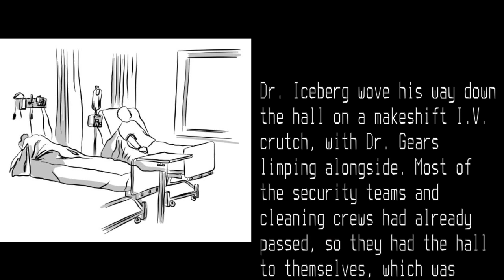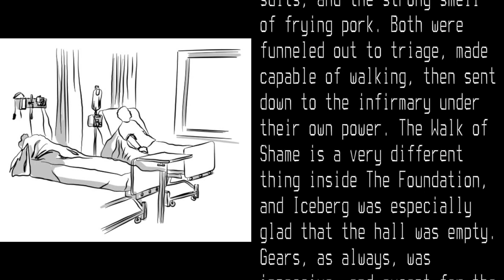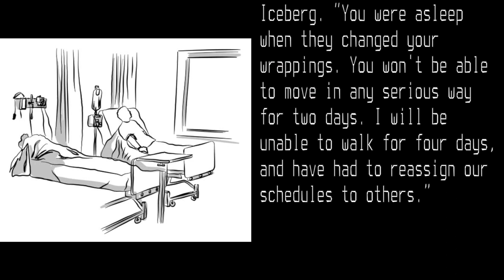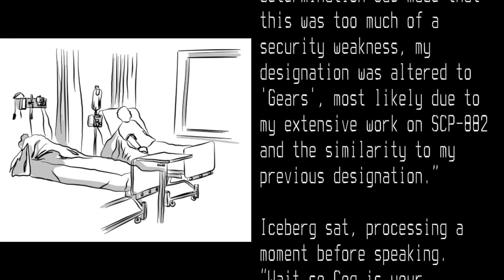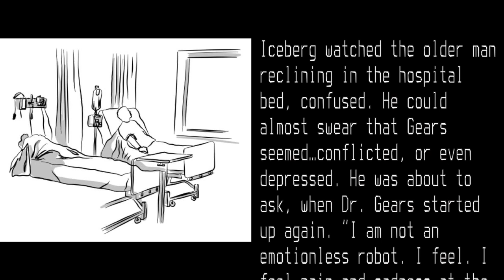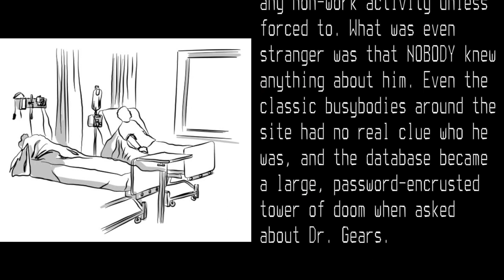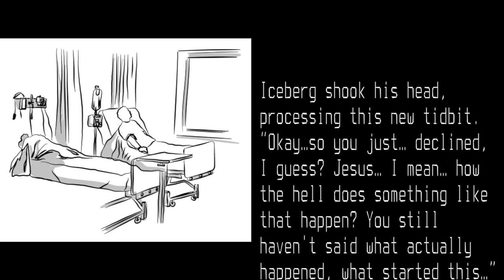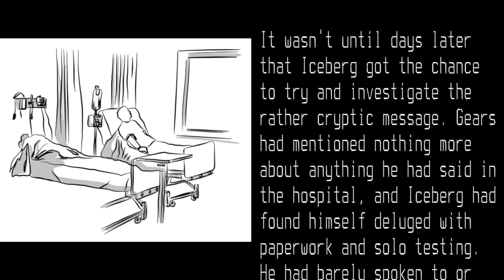Epitaph - An SCP Tale - Featuring Dr. Gears and Dr. Iceberg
After some testing gone wrong Doctors Iceberg and Gears find themselves in the site infirmary with nothing but time on their hands. Dr. Iceberg thinks back on his past with Dr. Gears and finally works up the nerve to ask him how Gears got to be who he is today, a man people often call a "robot."

Story by Dr. Gears
Intro Animation by u/Hellosss38 on Reddit
Narration by: Dr. Wyrm